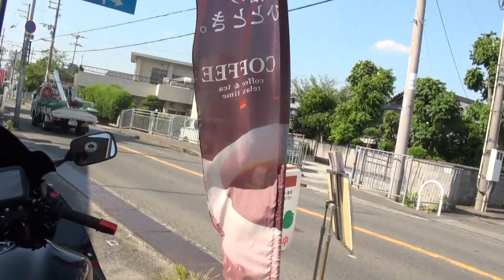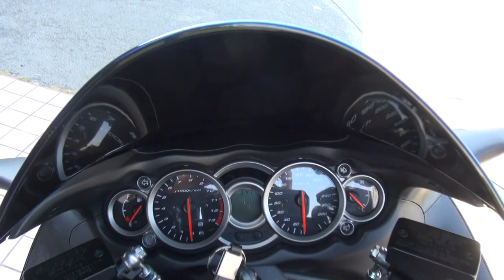旭日旗 俺のヨシムラサウンド 2008 Kawasaki Ninja250R LCI Parts 2016 Suzuki GSX1300R HAYABUSA スズキ・ハヤブサ 神戸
旭日旗　俺のヨシムラサウンド　2008 Kawasaki Ninja250R　LCI Parts　2016 Suzuki GSX1300R HAYABUSA　スズキ・ハヤブサ　神戸　Rising sun flag